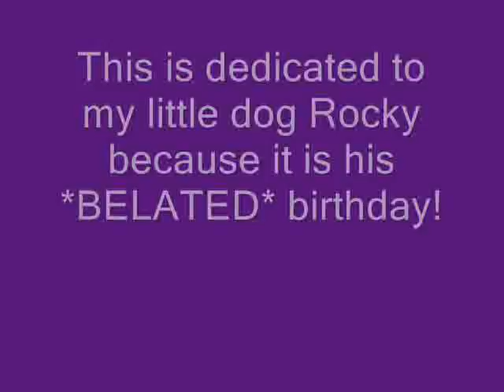Carmelldasen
This is dedicated to my awesome little dog Rocky (I drew him as a lion in this video, me as a wolf, my lil brother Jason as a tyrannodon, my lil sis Christina as a rabbit, my mom as a Pheonix and my dad as a bear) it is his *BELATED* birthday! His original birthday is March the 7th